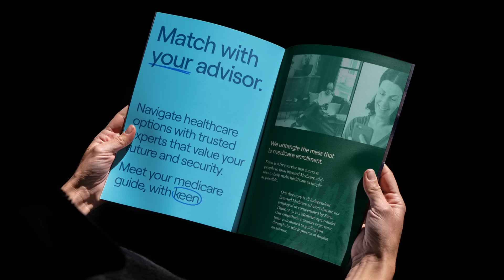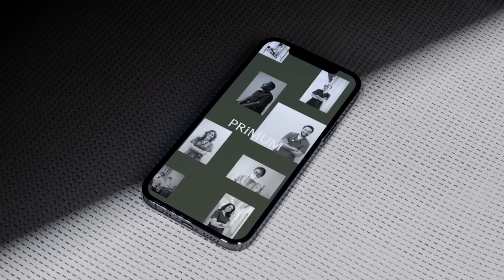Building and Launching a brand - A course by Adam Katz | Domestika English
Learn how to build a brand from scratch by developing a strong strategy to effectively communicate with your target audience

Explore the world of branding and learn how to build a strong brand identity with the online course "Crafting Memorable Brands" led by Adam Katz. In this course, you will delve into the art of brand creation, guided by an experienced designer and creative director who has collaborated with renowned brands such as Google and Nike.

Discover the essence of a company's identity as you embark on a creative journey filled with inspiration. Through the lens of classic corporate design from the 1960s and '70s, you'll learn to focus not just on how something looks, but on what it says. Adam Katz will share his expertise in crafting brand strategies that effectively communicate a company's unique idea to its target audience.

Explore the step-by-step process of developing a brand identity, from conducting in-depth research and creating user-journey maps to sketching interactions and crafting a comprehensive brand strategy, you will gain invaluable insights into the world of brand creation. With Adam's guidance, you will design logos, choose typography and colors, and create a compelling brand voice that resonates with your target audience.